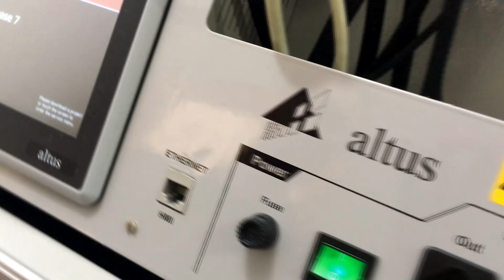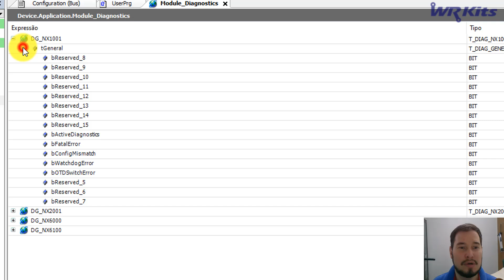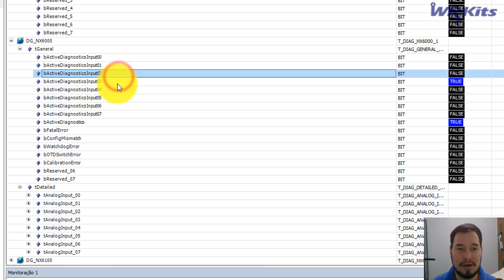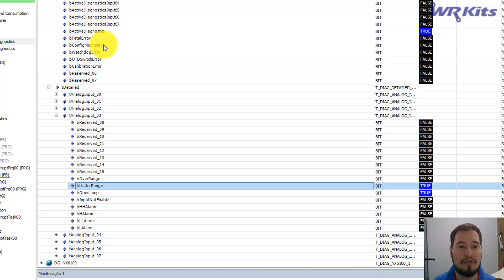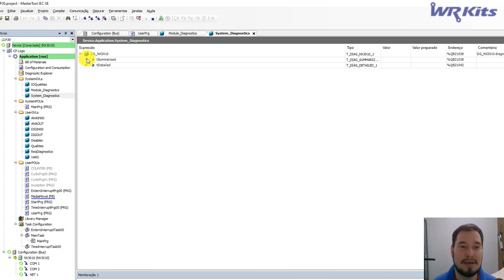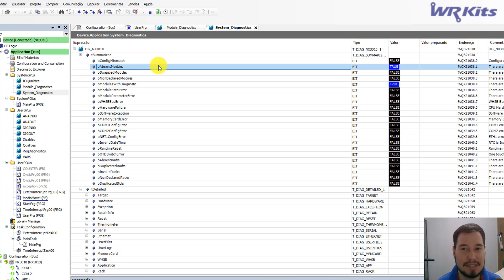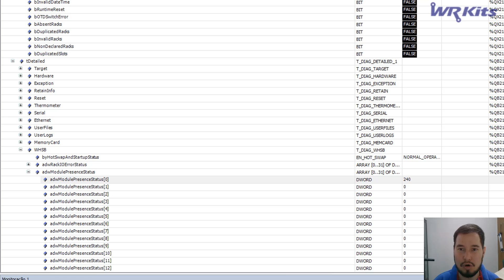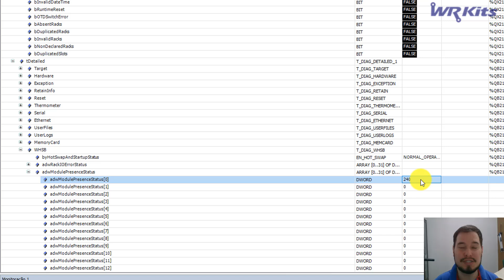TROCA DE MÓDULOS A QUENTE NO CLP NEXTO Sistemas de Automação 031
Descrição do vídeo:

Aprenda a fazer a troca de módulos a quente no CLP Altus Nexto! WR Kits Sistemas de Automação.